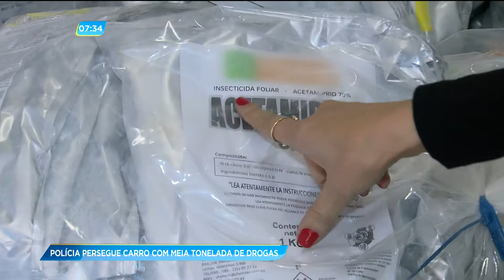GA - Polícia persegue carro com meia tonelada de drogas - 29-06-2018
A polícia civil apreendeu meia tonelada de drogas após uma perseguição na BR-060. Os suspeitos furaram o bloqueio policial e foram perseguidos. Eles só pararam depois que os policiais atiraram nos pneus do veículo e o carro rodou na pista.